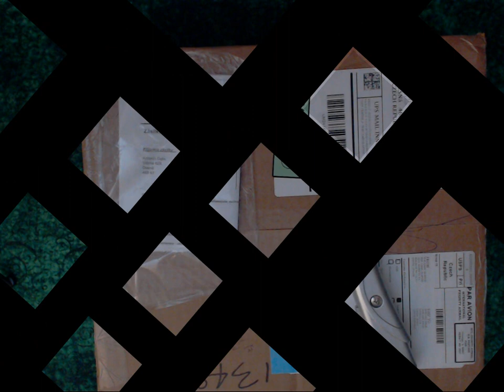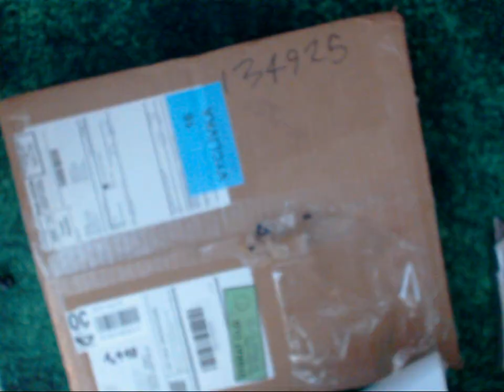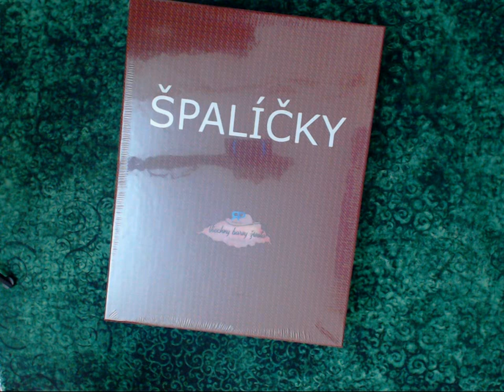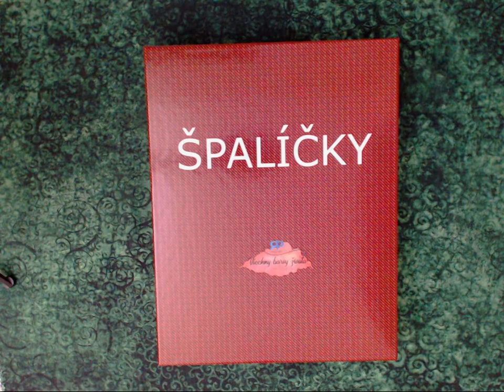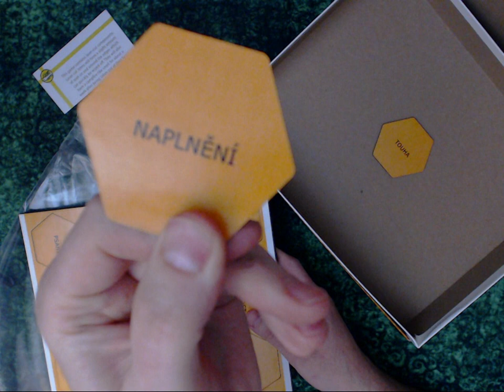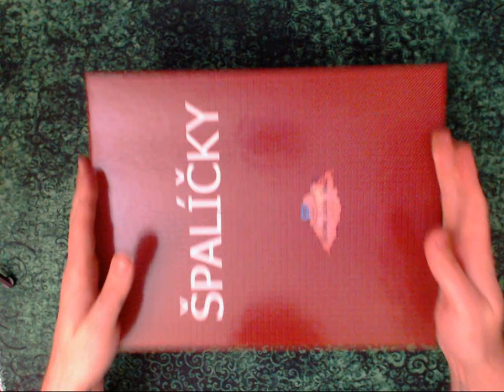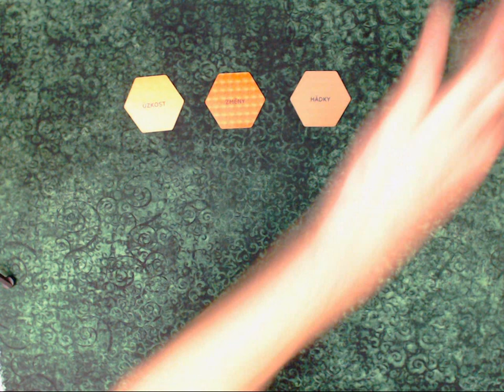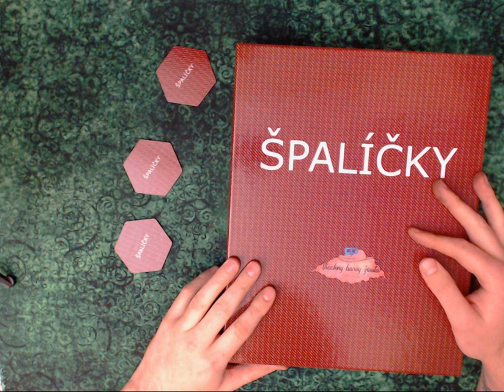Unboxing #23 - Špalíčky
Pro více informací rozklikni.

Krátce po návratu z Prahy jsem otevřel toto potěšení. Poslední novinky tohoto roku...